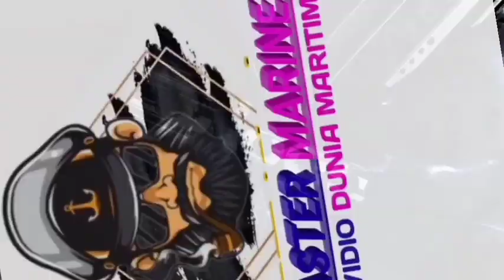TUGAS & TANGGUNG JAWAB MASINIS II DI KAPAL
HAY GUYS APAKAH ANDA BERENCANA MENJADI MASINIS II DI KAPAL.BERIKUT TUGASNYA YA